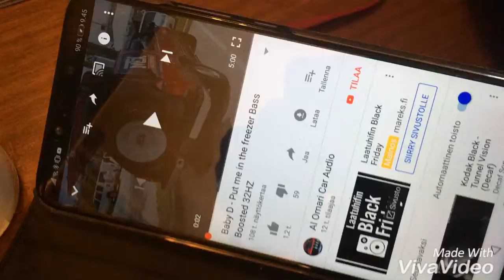JBL flip 3 bass test (rolling shutter effect)